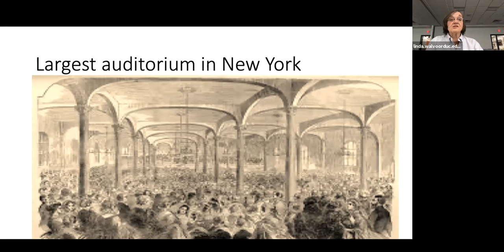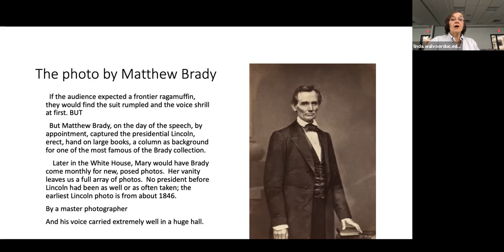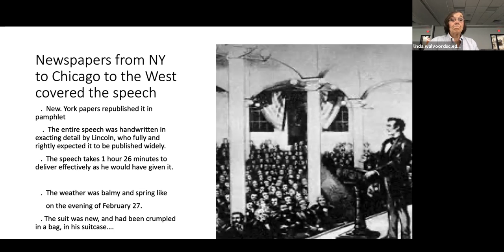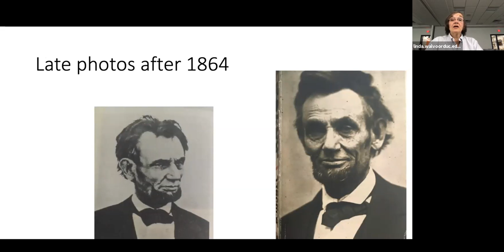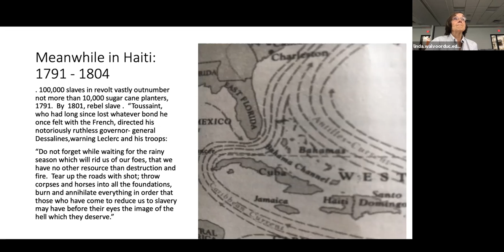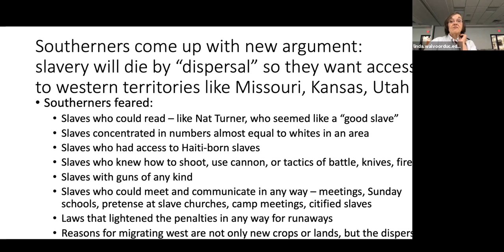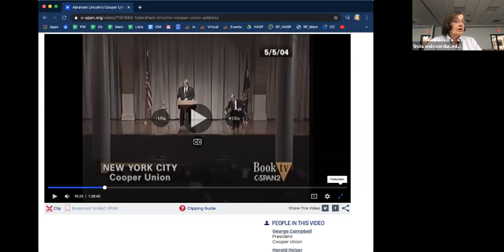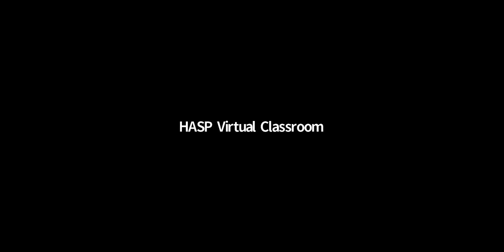Lincoln's Greatest Speech, Sept. 22, 2020, 1/2